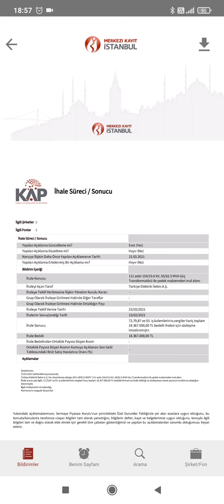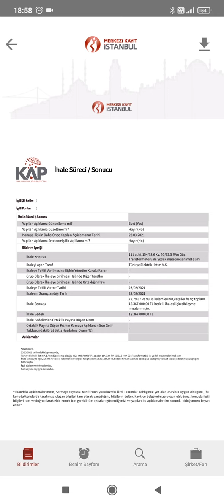Kontrolmatik Teknoloji 18.3 M ihale alımı